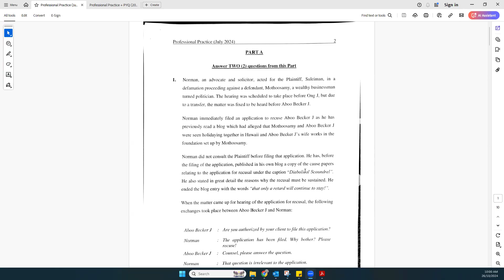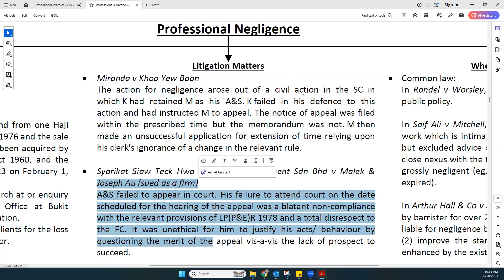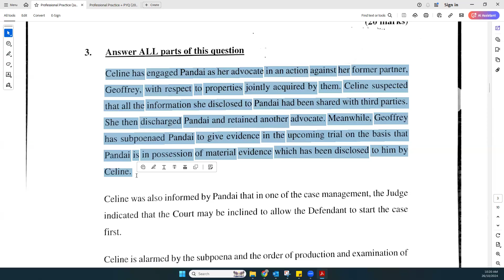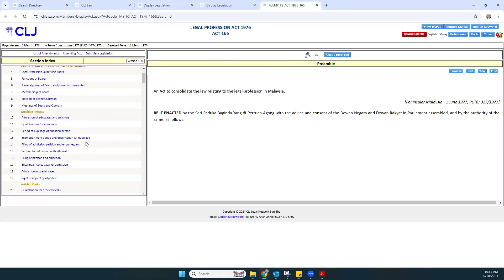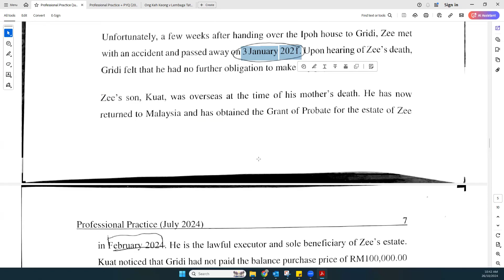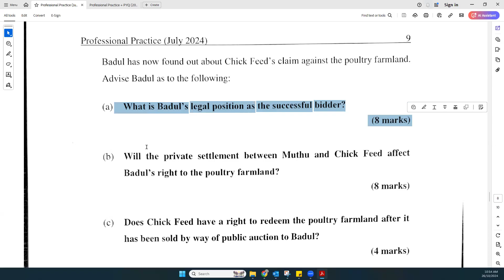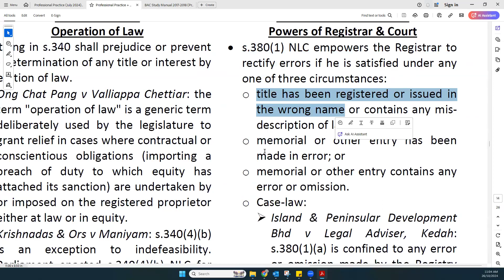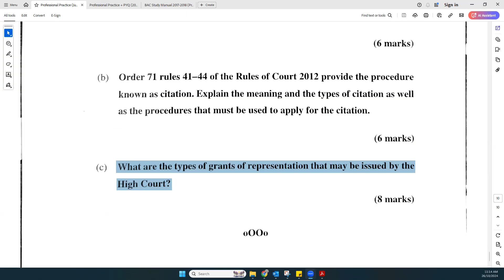Pro Bono Class for CLP (26.10.2024) - Main Exam 2024 Ethic, Advocacy, Land & Probate